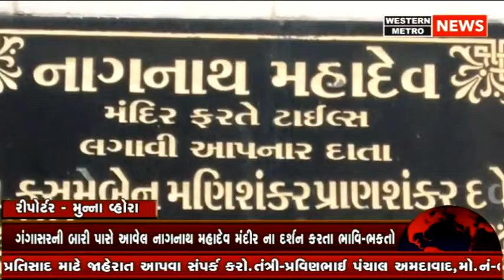વિરમગામ શહેરમાં ગંગાસર તળાવના કિનારે બિરાજમાન નાગનાથ મહાદેવ મંદિરમાં ભાવી ભક્તો દર્શન કરે છે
વિરમગામ શહેરમાં ગંગાસર તળાવના કિનારે બિરાજમાન નાગનાથ મહાદેવ મંદિરમાં ભાવી ભક્તો દર્શન કરીને ધન્યતાનો અનુભવ કરે છે

ભારતની ભક્તિ  પ્રધાન ભૂમિમાં પ્રત્યેક ઉત્સવમાં ભક્તિનો અવિભાવ થાય છે ભક્તિના આ ઘોડાપુરમાં ભગવાનનું સાનિધ્ય મળે ત્યારે  સુખ અને આનંદની અનુભૂતિ થાય છે

શ્રાવણ મહિનો ખૂબ જ પવિત્ર મહિનો ગણાય છે આ શ્રાવણ મહિના દરમિયાન મંદિરો ભજન, ધૂન, કથા, કીર્તન અને મંત્ર જાપથી ગુંજી ઉઠે છે વિરમગામશહેરના ગંગાસર તળાવના કિનારે બિરાજમાન નાગનાથ મહાદેવના મંદિરમાં ભાવિ ભક્તો દર્શનાર્થે આવે છે અને દર્શન કરીને પોતાની જાતને ધન્યતાનો અનુભવ કરે છે

રીપોર્ટર - મુન્ના વ્હોરા,વિરમગામ

મો. ૯૮૯૮૩૯૭૪૮૭